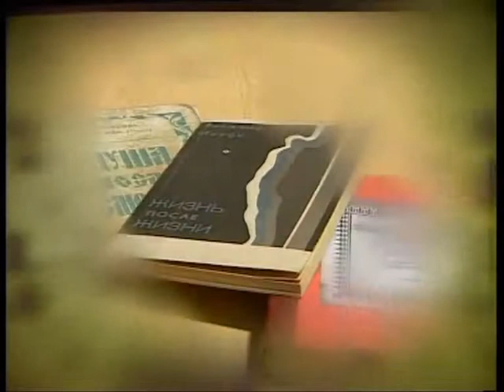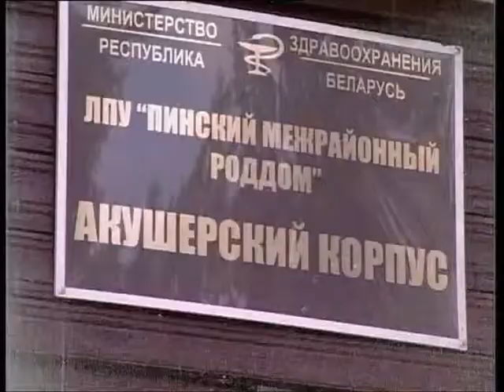Живот и смрт Part 4